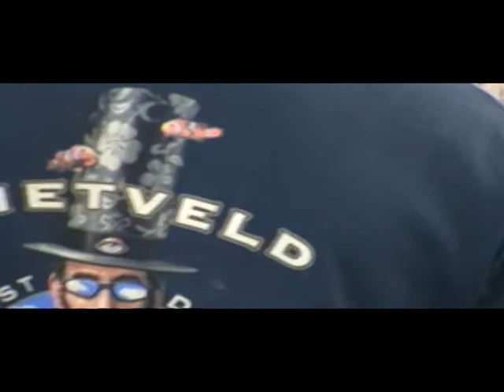Scratchboard Workshop in San Antonio Texas Second Day June 17th, 2011 Part 2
Sally Maxwell Shares Her Expertise and Experience with Marketing, Framing, Signing, and Spraying. part 1